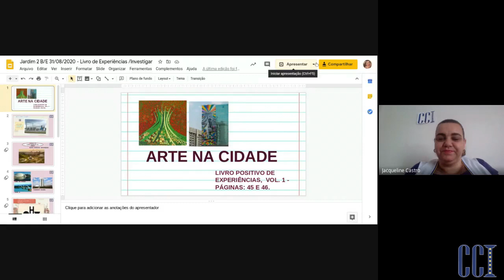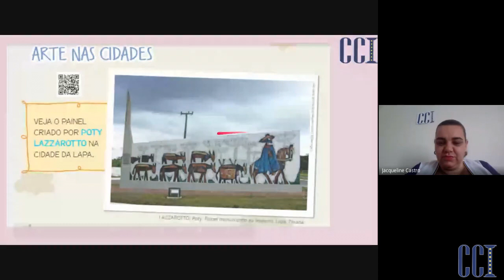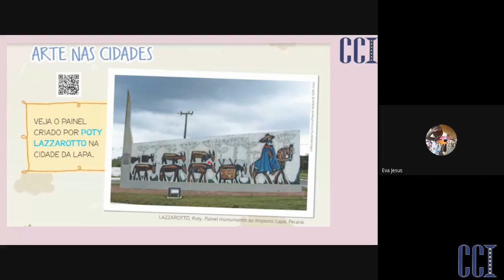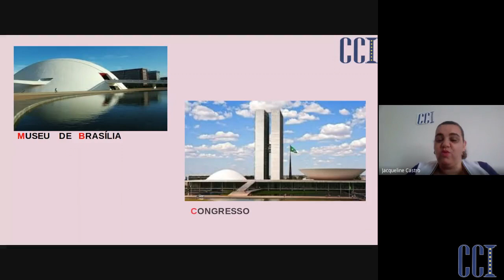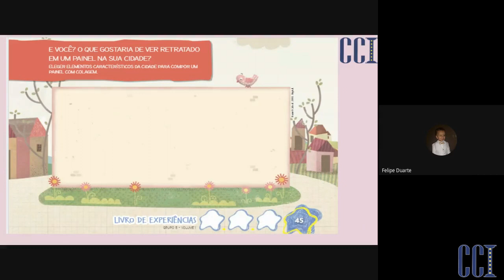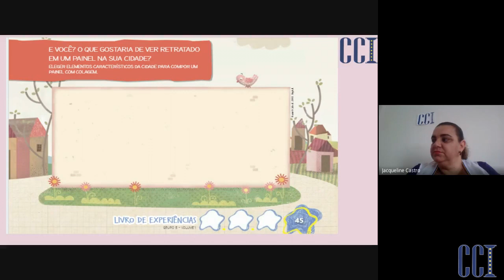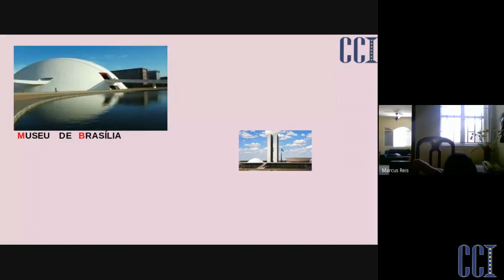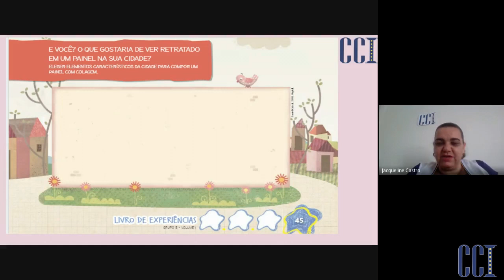JD2 B e E - Atividades | 31/09 | Professora Jacqueline